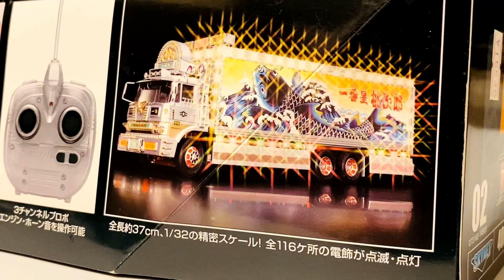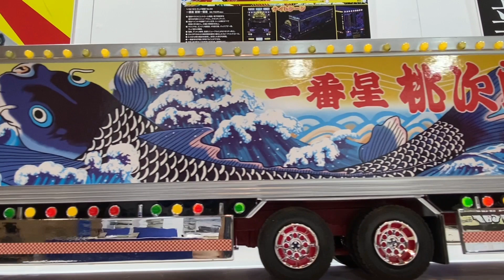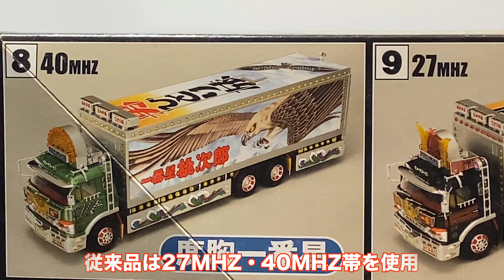【RCトラック野郎】 一番星 望郷一番星 新旧比較！徹底購入ガイド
アオシマから発表された注目の新製品が、1/32 RCトラック野郎 No.3 一番星 望郷一番星

2021年10月の発売が予定されているこの製品は、アオシマが2005年から2008年にかけて発売していた1/32 RCトラック野郎シリーズの改良版となる待望の新作です。

2021年5月13日と14日に開催された第59回静岡ホビーショーでは、現在開発中の試作品が展示されました。

会場で各部の撮影をしてきたので、従来品との新旧比較をしてみました。

今回の製品は、従来品から具体的にどこが変わったのか？

私自身も購入する予定なので、アオシマの担当者の方に根掘り葉掘り訊いてしまいました。

購入を検討している人にとって気になるポイントをズバリ解説します！